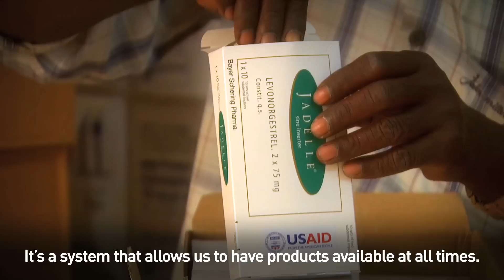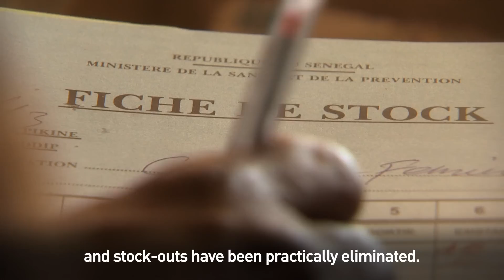A Model to Save Lives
Senegal has created a successful way to ensure access to contraceptives for women throughout the country. But it's more than a family planning success story. It's a success story for the entire country.